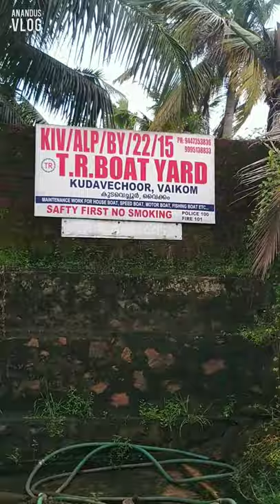Houseboat നിർമ്മിക്കുന്ന Yard കണ്ടിട്ടുണ്ടോ | BOAT YARD VISIT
T.R.BOAT YARD
Kudavechoor, Vaikom

Maintenance Work for Houseboat, Motor Boat, Speed Boat, Fishing Boat...etc